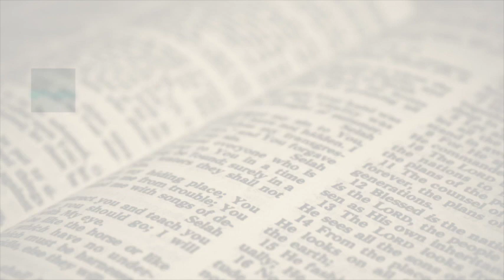Bible Study - 04-12-2023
"Where Does The Power Come From To Keep Going" Pt2

     ⏰ SBC-Vineland @ 9:30 AM
     ⏰ SBC-ONLINE @ 10:00 AM
     ⏰ SBC-Port Norris @ 11:30 AM